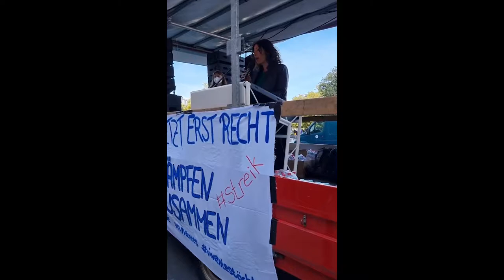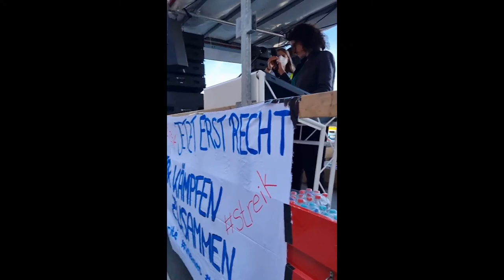Bettina Jarasch bei der Kundgebung der Krankenhausbewegung am 24. August 2021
Bettina Jarasch bei der Kundgebung am 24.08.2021 vor dem Roten Rathaus.